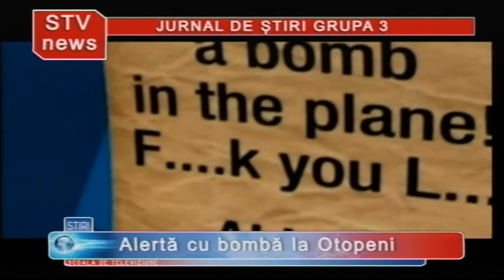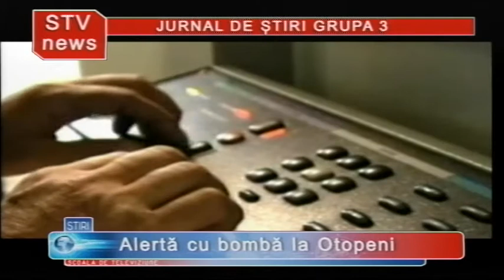Scoala de televiziune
Jurnal de stiri prezentat de Oana Dumitrache si Vlad Ionescu